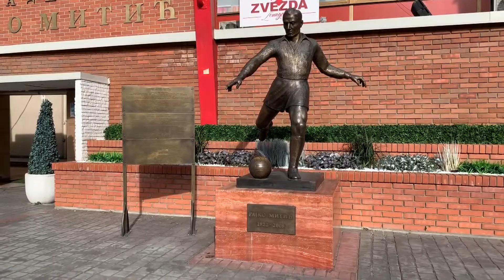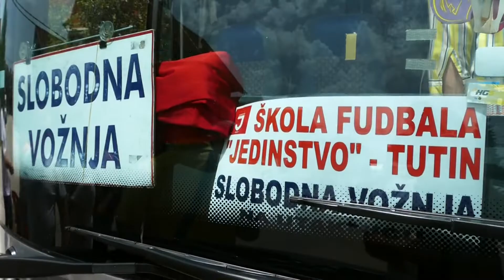Fudbalere Crvene Zvezde bodrili i dječaci škole fudbala "Jedinstvo 2017"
Mališani škole fudbala „Jedinstvo 2017“ , danas otputovali u Beograd, kako bi prisustvovali utakmici između Crvene Zvezde i ekipe Kairati. Put im je obezbijedila uprava Crvene Zvezde.